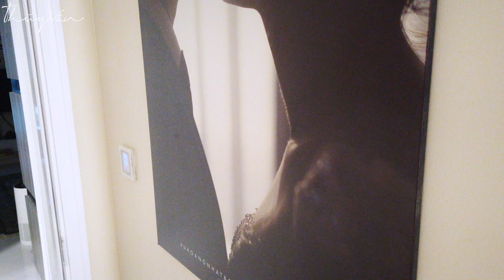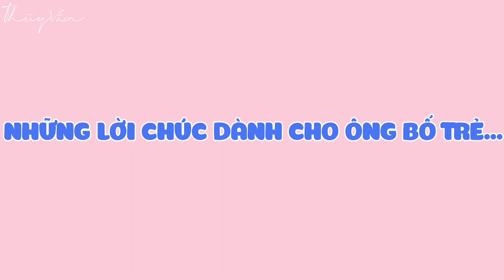[CHUYỆN NHÀ VÂN #28] MẸ BẦU THÚY VÂN BÍ MẬT TỔ CHỨC SINH NHẬT BẤT NGỜ CHO ÔNG XÃ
Chúc mừng sinh nhật chồng yêu của em . Vợ đã tặng cho chồng một món quà tinh thần "siêu to khổng lồ" và cực kỳ đáng yêu ở trong bụng vợ nè. Đợi thêm một thời gian ngắn nữa thôi là chồng sẽ được nhận phần quà đặc biệt này nha.
Cám ơn gia đình và bạn bè đã đến dự buổi tiệc sinh nhật của anh Nhật cùng với chúng con, chúng em

© Bản quyền thuộc về Thúy Vân Official 👉 DO NOT REUP